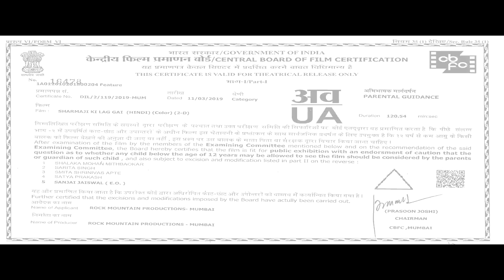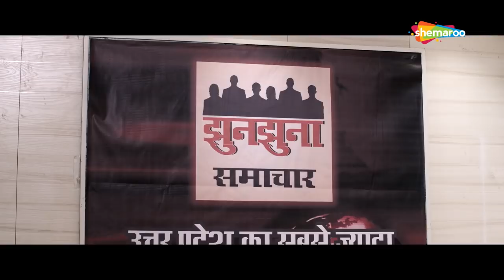Sharmaji Ki Lag Gayi (2019) | Full Comedy Movie | Krushna Abhishek | Mugda Godse | Bijendra Kala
Professor Sharma, a prude man, writes columns for a weekly newspaper about issues related to sex. Things get chaotic in his life when his wife, Shobha, gets eve-teased by a criminal named Lallan.

Director - Manoj Sharma
Producer - Nilkanth Regmi, Vanshmani Sharma
Starcast - Mugdha Godse, Krishna Abhishek, Brijendra Kala, Mukesh Tiwari
Cinematography - Saravanan Elavarasu
Story - Manoj Sharma
Editing - C. Singh